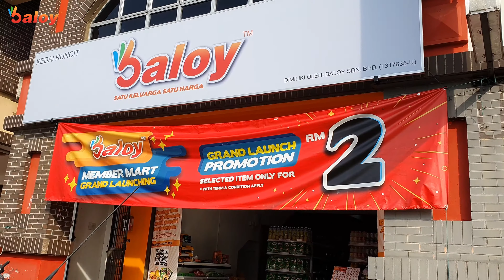Tom Yam Seafood // Easy cooking Tom Yam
Tom Yam Seafood yang ummphh rasanya. Dalam resipi ini, ada di tambahkan sedikit santan pekat untuk rasa yang lebih sedap. Kuantiti sayuran-sayuran & seafood ikut kesukaan masing-masing.

Bahan-bahan/ Ingredients :
2 sudu makan minyak masak
3 ulas bawang putih
1 bawang besar holand/ yellow onion
4-5 sudu makan Tom Yam Pes
1 serai
hirisan cendawan tiram
hirisan lobak merah
jagung muda
bunga kubis
udang
sotong
4 helai daun limau purut
600ml-700ml air (ikut kepekatan)
1-2 sudu makan santan pekat
1 tomato saiz kecil
gula ikut rasa
garam ikut rasa

Resipi,
Cookings By Maria